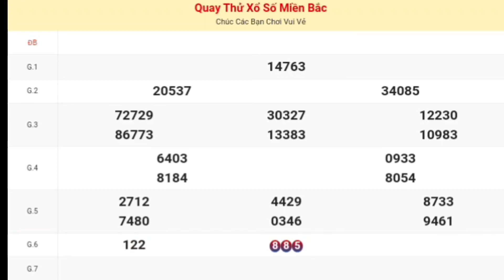XSMB • Quay Thử Nhanh Kết Quả Xổ Số Miền Bắc [ Bắc Ninh ] Hôm Nay 08-11-2023